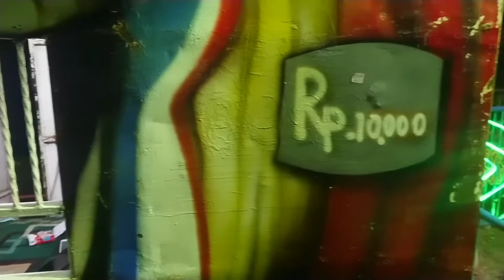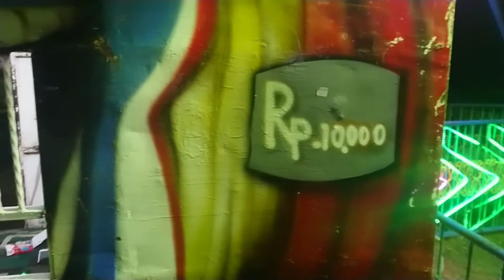KECAMATAN LEKSONO ‼️suasana pasar MALAM di kampung BANGON DESA SOJOKERTO, pedesaan di wonosobo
Penyelenggaraan pasar MALAM di lapangan Desa SOJOKERTO Kecamatan Leksono,